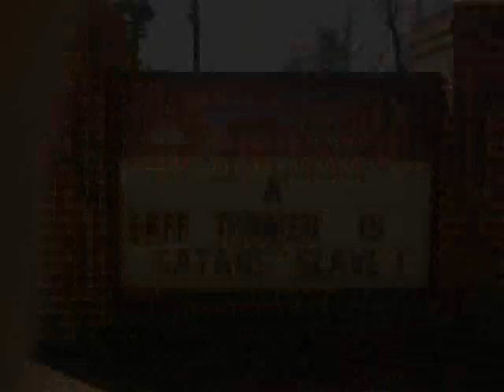Verbal Technique Vol. 1 ***PROMO VIDEO***